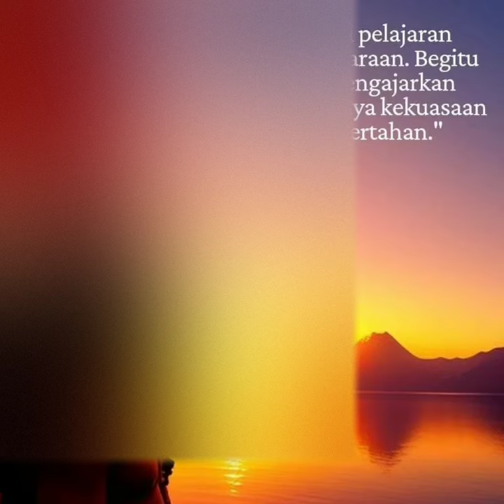Viral di Media Sosial 2023 🐒✊🏝